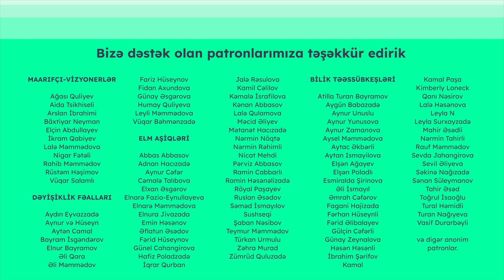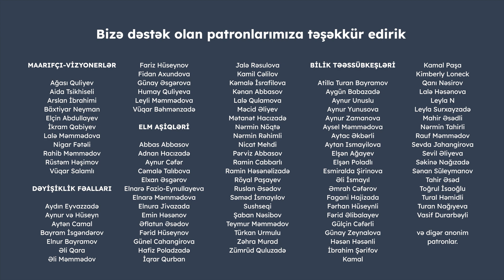Khan Academy Azərbaycanca | Ayaz Kərimov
Khan Academy onlayn öyrənmə platforması tələbələrə, valideynlərə və müəllimlərə hansı imkanları vəd edir? Bu platforma vasitəsilə təhsil boşluqlarının aradan qaldırılmasına nail olmaq mümkündürmü? Jyvaskyla Universitetinin tədqiqatçısı Ayaz Kərimovla hazırladığımız videonu izləyin.